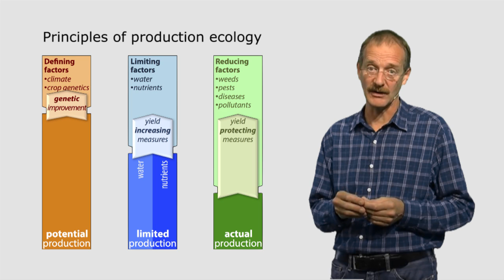MOOC Future Food Production: Crops | Wageningen University & Research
How to feed the world without depleting our planet’s reserves? Learn the basics of crop production.